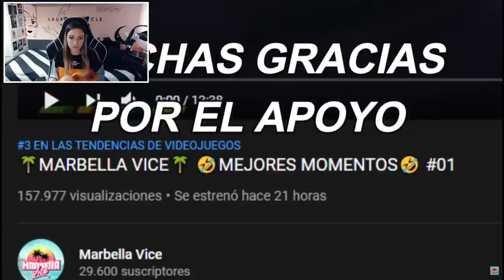🌴 REACCIONO A MARBELLA VICE 🌴 MEJORES MOMENTOS #03